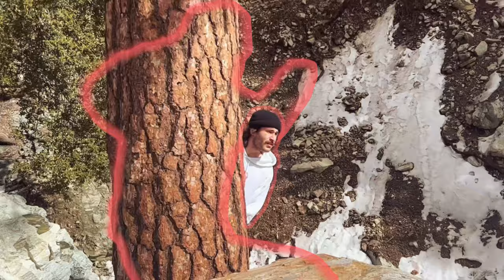ARH - "INTO CORE" (Official Video)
CHEEKY PREPARES FOR THE FINAL SWIPE

Filmed By Rolly Felix (IG: Presidential Rolly)
Editing/Music by Au Revoir Heart//Cheeky

MERCH!